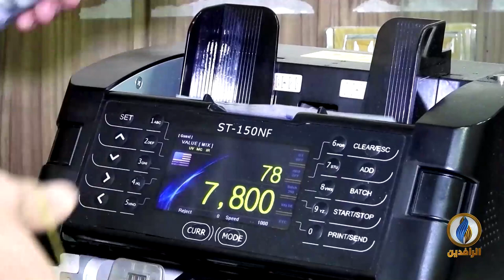أبرز الأخبار الاقتصادية على قناة_الرافدين ليوم السبت في